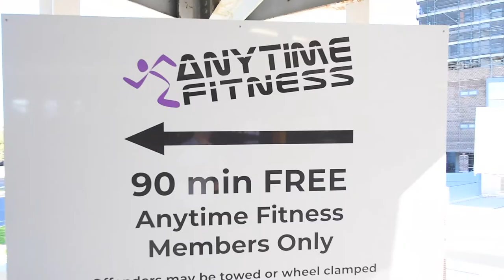Anytime Fitness Promo